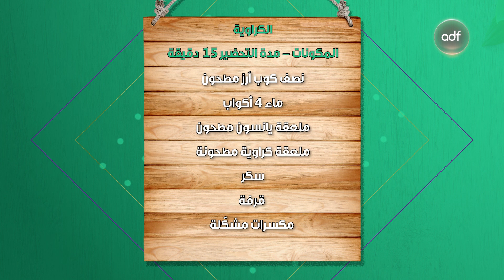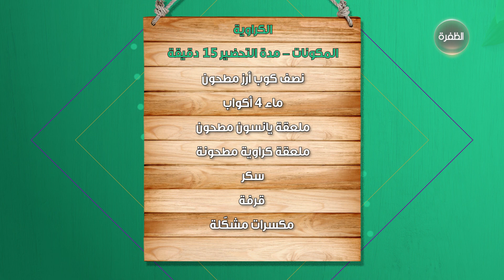برنامج بلوغرز كيتشن | الحلقة 04 | سالي الأسعد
تقديم:
- الشيف ربيع عامر

ضيف الحلقة:
- سالي الأسعد، خبيرة تدريب ظهور إعلامي

اعداد:
- هبة فريد
- محمد حنبلي

اخراج:
- حسن أبو قوطة